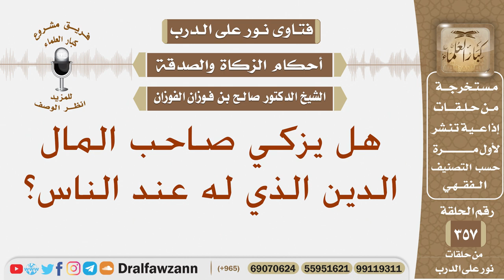هل يزكي صاحب المال الدين الذي له عند الناس؟ الشيخ صالح الفوزان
نص السؤال:
نص السؤال: هل يزكي صاحب المال الدين الذي له عند الناس؟
السيرة الذاتية :
للاشتراك في قناة الشيخ صالح الفوزان

رئيس الفريق
لمشروع كبار العلماء